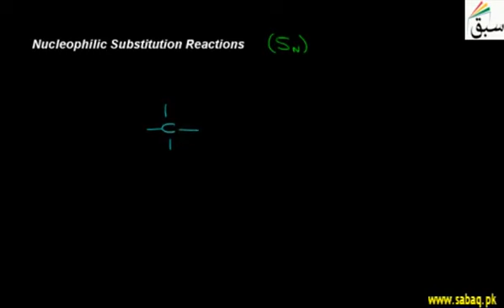6 Nucleophilic Substitution Reactions ch5 12th